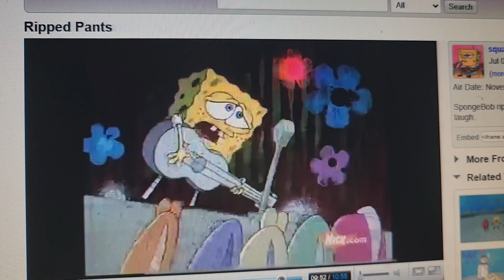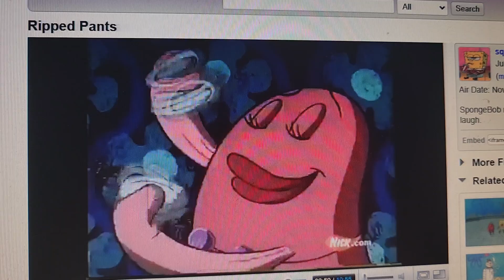SpongeBob sing Kidsongs Theme Song Season 4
SpongeBob's Favorite Song Two